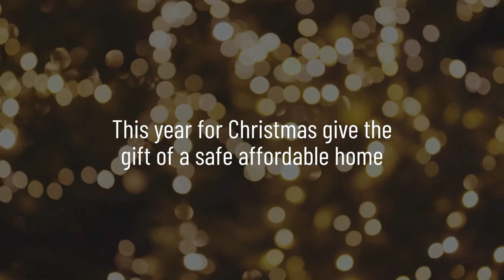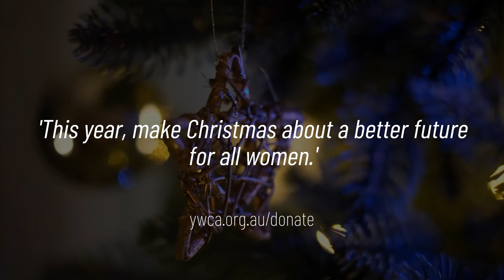YWCA Christmas Appeal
In order to assist the hundreds of women who come to us every year to find affordable, safe, long-term accommodation and a home, it may be necessary for YWCA to provide brokerage supports such as:

o Crisis accommodation
o Help paying rent
o Paying for removalist and set-up costs
o Assisting with the replacement of birth certificates, other ID and documentation
o Providing a mobile phone and clothing
o Long term support to access education and training

All of this empowers women experiencing homelessness, many because of family and domestic violence, to make their house a home and rebuild their lives.